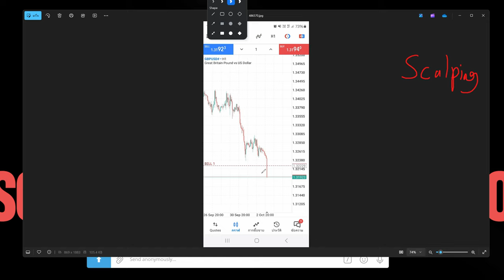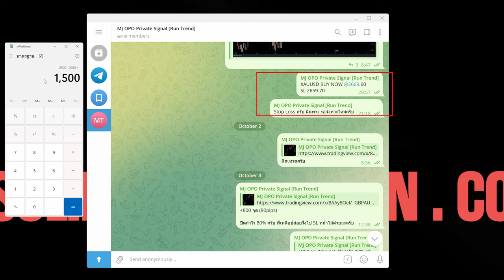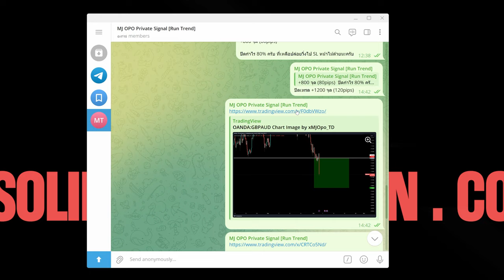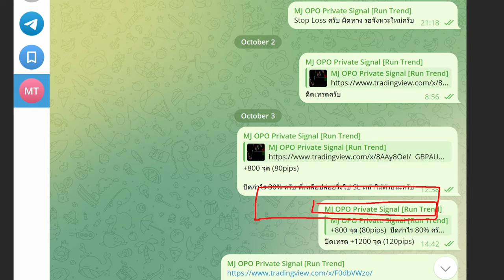เทรดรันเทรน ทำกำไรร่วม 2,200 จุด (กลุ่มเทรด)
▶️ สนใจเข้ากลุ่มเทรด 720 บาท/เดือน